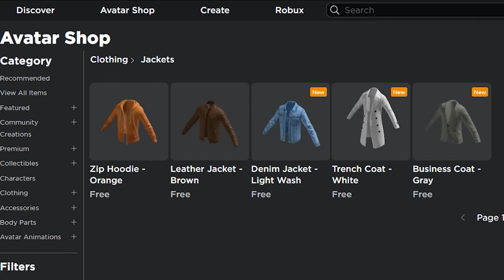roblox got jackets now??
that denim swag